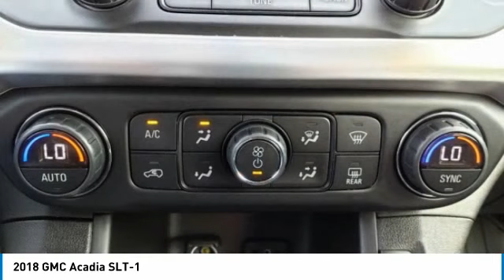2018 GMC Acadia Decatur TX 130556A1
2018 GMC Acadia SLT-1

2111 US HWY 287 South

Looking for the right vehicle? Today could be your lucky day. this 2018 GMC Acadia could be yours.